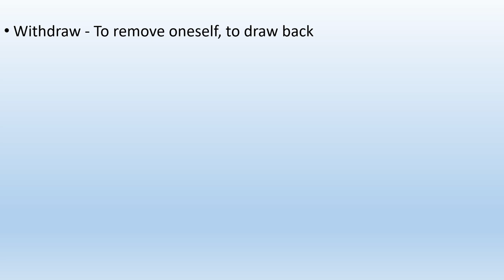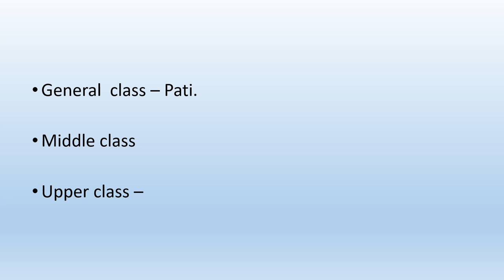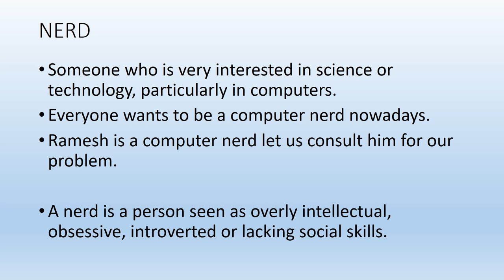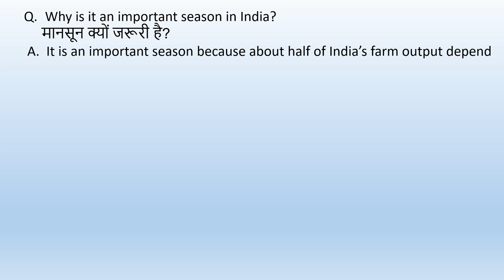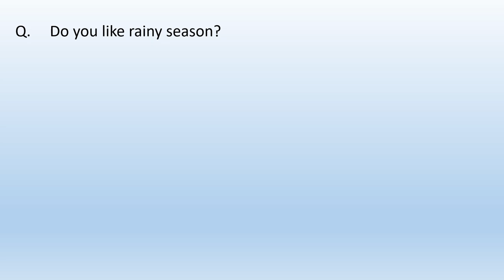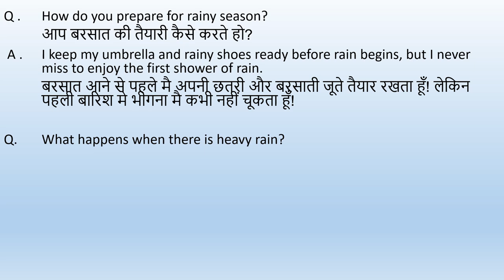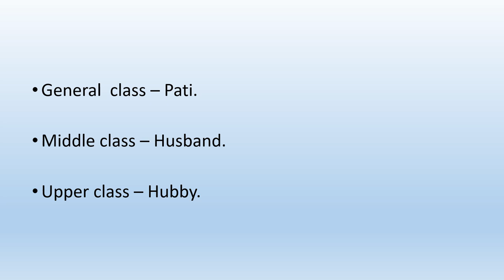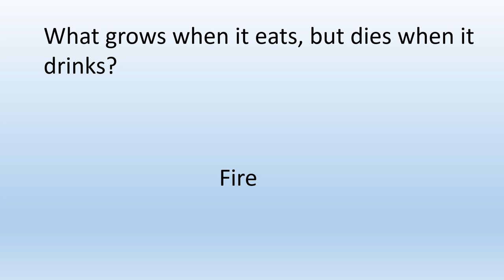What are rain related questions|How to enjoy rain.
What are rain related questions

What are the questions related to party
Party type answers

For questions and answers related to Election